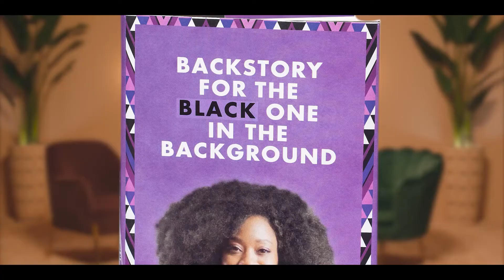La série REVENGE OF THE BLACK BEST FRIEND racontée par Amanda Parris et Olunike Adeliyi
La série « Revenge of the Black Best Friend » projetée en Compétition Séries Courtes à CANNESERIES (Saison 5 / 2022), racontée par Amanda Parris (créatrice) et Olunike Adeliyi (comédienne).

Revenge of the Black Best Friend est une comédie de 6 x 15 minutes sur le Dr. Toni Shakur, gourou du développement personnel, qui veut faire passer une message à l'industrie audiovisuelle: le temps des personnages noirs symboliques est révolu. Elle délivre son message par tous les moyens et se bat contre les stéréotypes de la fille noire insolente, de l'acolyte du super-héros et bien sûr du personnage qui meurt en premier. Elle est celle que les acteurs noirs attendaient et que l'industrie redoutait. Mais elle est confrontée à une question: que se passe-t-il lorsqu'une problématique de justice sociale devient une marque ?.

Création : Amanda Parris
Réalisation : Jerome Kruin, Thyrone Tommy, Ian Keteku
Scénario : Amanda Parris, Motion Brathwaite, Keavy Lynch, Seneca Aaron
Casting : Olunike Adeliyi, Aiza Ntibarikure, Crystal Rose, Julian De Zotti, Ashton James, Araya Mengesha, Tymika Tafari, Cara Ricketts

2022 / Canada

CANNESERIES S.5, du 1er au 6 avril 2022, à Cannes.